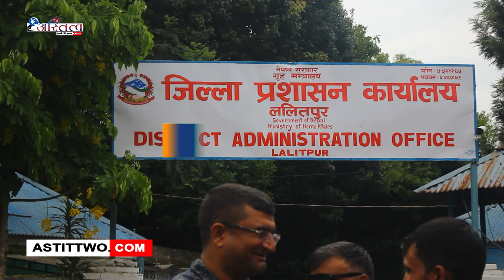नेपाल ट्रेड युनियन कांग्रेसले न्यूनतम पारिश्रमिक २५ हजार कायम गर्नको लागि जिल्ला प्रशासन कार्यलयका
नेपाल ट्रेड युनियन कांग्रेसले न्यूनतम पारिश्रमिक २५ हजार कायम गर्नको लागि जिल्ला प्रशासन कार्यलयका प्रमुख रुद्र प्रसाद पण्डितलाई ज्ञापन पत्र बुझाए